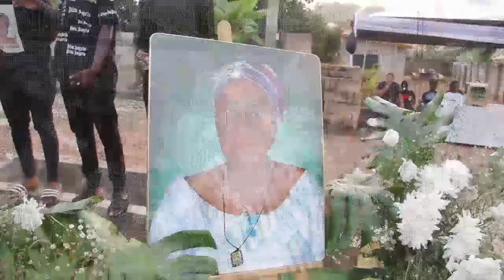Obaapanin Akua Anima pt 1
Obaapanin Akua Anima 1week.